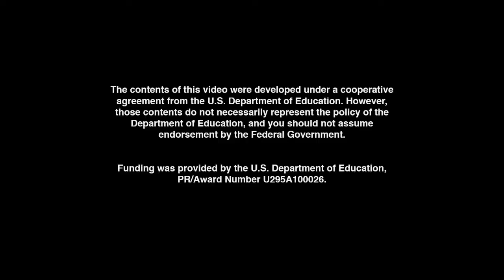UMIGO - Rocketbox (TELLING TIME) | MATH CARTOONS FOR KIDS | Math Songs | Fun Math | STEM | HD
What time is it??  It's time for some great FREE kids educational entertainment that teaches all about how to tell time! UMIGO is all about creating original music and animation as teaching tools for kids to learn about early math and science concepts.  Are you ready to learn about the concept of time through some psychedelic grooves?  Come join us on a magical journey on our Rocketbox!

Lyrics:

Today let's take
a Cardboard Box -- and make,
A ship with wings
With tape and glue and other things.
When we're done
Our Rocketbox will run
Countdown to one.
Then we'll fly past the sun.

Countdown -- 10,9,8,7,6,5,4,3,2,1 -- Go!

VERSE1:
At Twelve o'clock we rev our engine.
That's high noon when we hit ignition.
We are talking homemade fission
ROCKET BOX

Quarter past Twelve, we're in the flow,
fifteen minutes more, you know
Now our team is good to go,
ROCKET BOX

A cardboard box can be so much fun
Imagine it's a rocket flying past the sun.

REFRAIN 1:
ROCKET BOX
Tick Tock Tick Tock Tick Tock
ROCKET BOX
To stay on time we gotta check the clock
ROCKET BOX
Time don't stop It keeps on goin'
ROCKET BOX
Time is like a river that keeps on flowin'

At half past twelve, we'll be in space.
thirty minutes since we left our place
Feel the sun shine on our face
ROCKET BOX

Check the clock -- it's a Quarter to One
That's forty-five minutes of rocket fun
In fifteen minutes we'll pass sun
In our ROCKET BOX

BUILD:
Racing through space and we're havin' fun
Soon we'll fly right past the sun.

REFRAIN 2:
ROCKET BOX

At one o' clock, it's been one hour
Sixty minutes of rocket power
I hope the team has all had showers

We've passed the Sun & it's time to run.
One hour back and our mission is done.
That makes two hours of rocket fun!
Rocket Box!

ROCKET BOX
ROCKET BOX
ROCKET BOX
ROCKET BOX